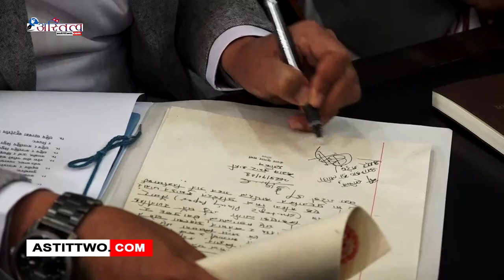उपप्रधान एवं ऊर्जा जलश्रोत तथा सिँचाईमन्त्री राजेन्द्र लिङ्देनले पाँच वर्षे रणनीति तयार पार्न तीन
उपप्रधान एवं ऊर्जा जलश्रोत तथा सिँचाईमन्त्री राजेन्द्र लिङ्देनले पाँच वर्षे रणनीति तयार पार्न तीन सदस्यीय कार्यदल बनाउने निर्णय गर्नुभएको छ ।